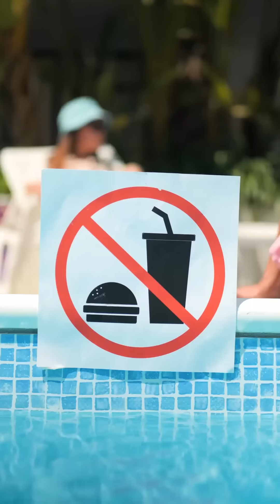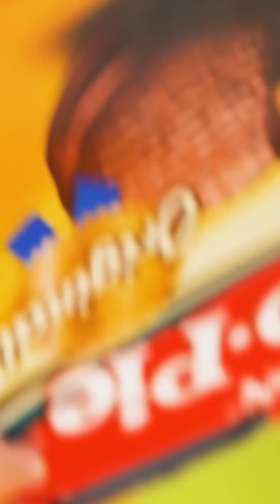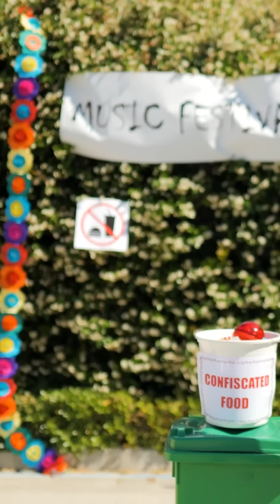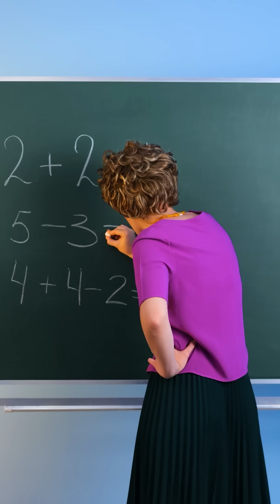Fun Ways for Sneaking Food Anywhere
Calling all food enthusiasts and secret snackers! Get ready to embark on an exciting culinary adventure with our epic hacks to sneak food everywhere. In this mouthwatering exposé, we unveil a treasure trove of ingenious techniques to satisfy your cravings in even the most restricted environments. Our tips and tricks will make you the ultimate food ninja, mastering the art of sneaky eats.